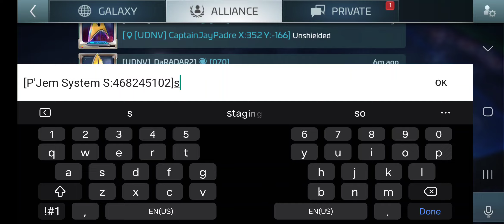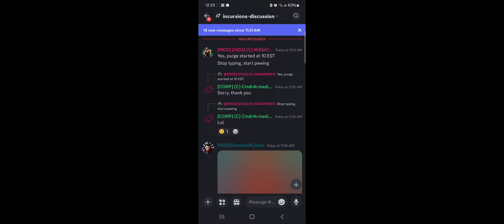Incursions:A Wild Start!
Wild updates us at the start of incursions between s70 and s72